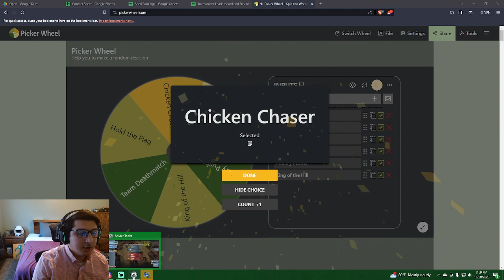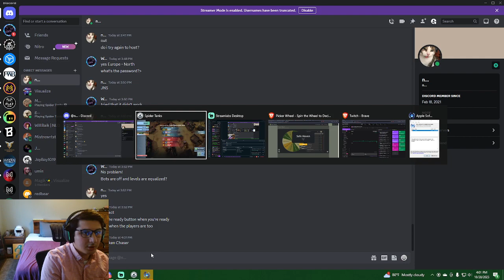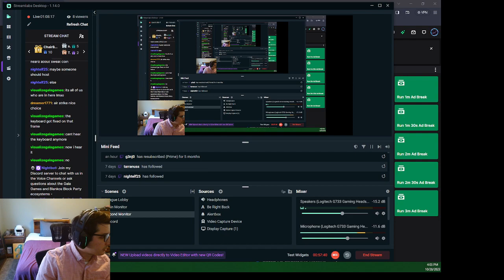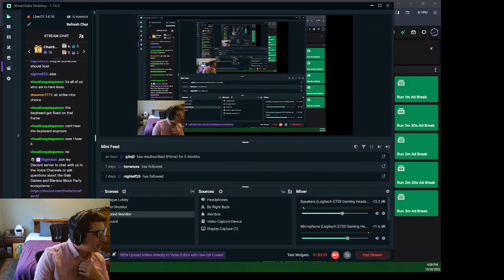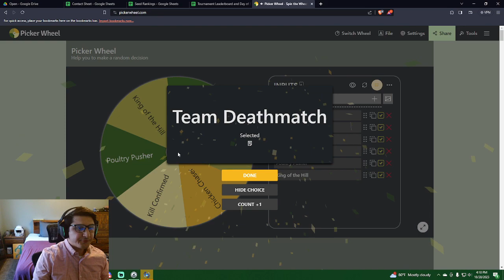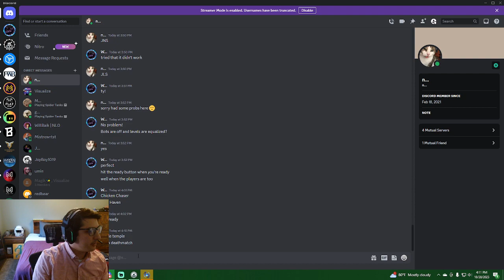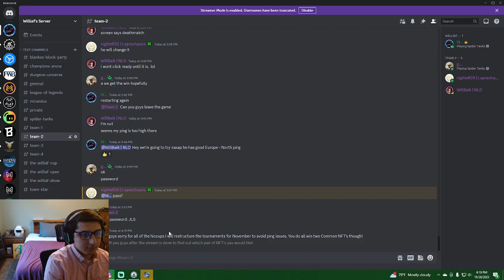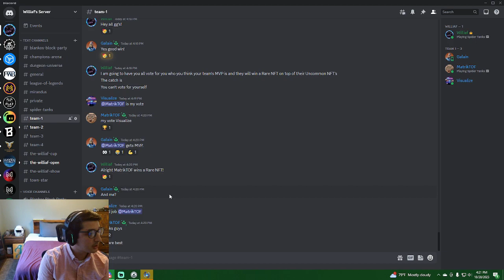The Williaf Open 2